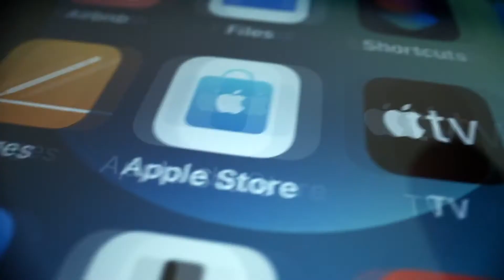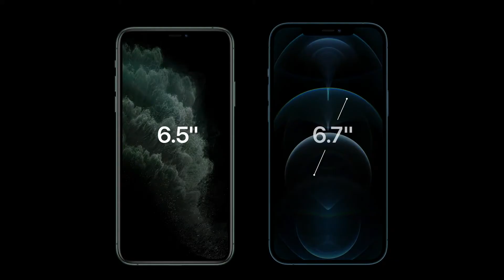Esto es lo que trae Apple para fin de año. Conoce sobre el iPhone12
Ray Cedeño prepara un reportaje sobre el reciente keynote de Apple, donde se presentaron varios productos incluyendo el iPhone12 y sus versiones.